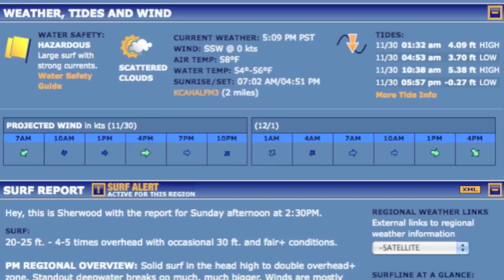A journey to Mavericks - Fred & JM kitesurfing the famous outer reef at Half Moon Bay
Kitesurfing Maverick's during winter 2011: Frederic and Jean-Marc sharing some true adrenaline rush...